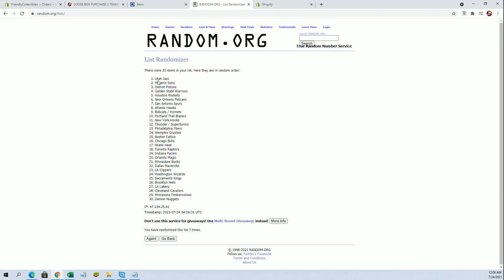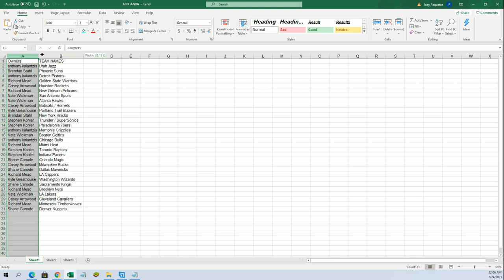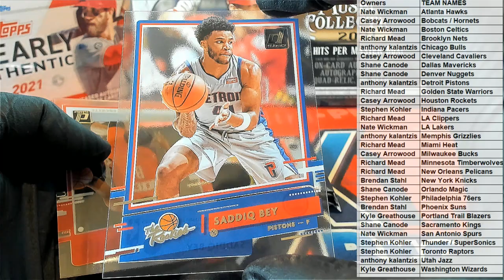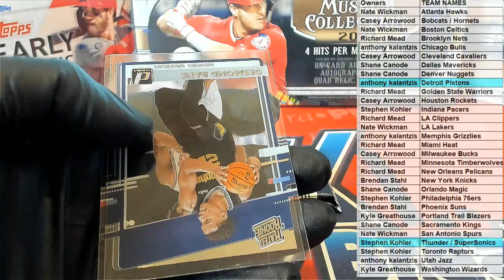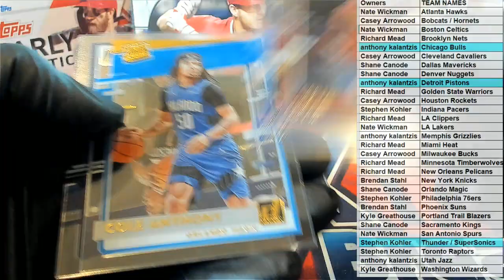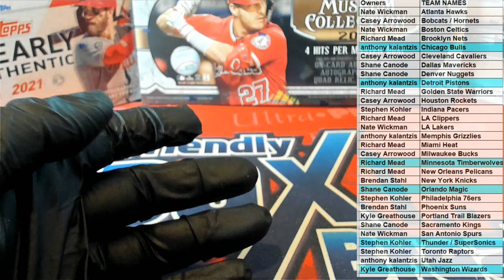202021 Panini Clearly Donruss Basketball Hobby Box ID 21CLEARLYBSK102